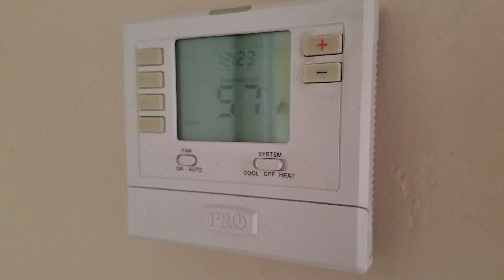709 Beamer Street Woodland California Homes For Rent Property Management Agency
Skylar Kershner - Johnson Real Estate

The Woodland California Real Estate Market is constantly changing. You need a local Woodland real estate company with an agent/broker professional that understands the industry and is positioned to stay ahead of the game! Skylar Kershner born and raised locally in the area along with the counties rich traditions. Starting from a small family based company he has climbed the ladder of success and is on track to become one of the areas youngest brokers. Handling every aspect it takes to run a real estate company himself from buying, selling, property management services, bookkeeping, taxes, website design, marketing, etc. He has a tremendous amount of service to give in the real estate industry. Making sure that the public knows your home is for sale or rent through innovative marketing techniques to attract potential buyers and renters. When you work with Skylar, whether you're a first time home buyer, investor, seller, or acquiring veterans assistance, you can be assured that he will take the time to know you and your goals! Providing you excellent service followed by honest answers. As.one of the preeminent real estate professionals in the community you can be assured the finest service available. Johnson Real Estate will prove it to you!

Areas Serviced: Woodland CA, Davis CA, Sacramento CA, and surrounding areas.

Local Woodland California, Sacramento, Davis. Natomas, Real Estate Companies, Businesses, and Agencies. Homes For Sale And Rent. House Rentals And Sales. Best Agents. Property Management. CA Skylar Kershner - Johnson Real Estate

Buying, Selling, Property Management Agencies

The Woodland California Real Estate Market is constantly changing. You need a local Woodland real estate company with an agent/broker professional that understands the business market and can guide you with the confidence and experience you need in your transaction. Skylar Kershner born and raised locally in the yolo county area along with the counties rich traditions. Starting from a small family based company he has climbed the ladder of success and is one of the areas youngest brokers. Handling every aspect it takes to run a real estate company himself from buying, selling, property management services, bookkeeping, taxes, website design, marketing, etc. He has a tremendous amount of service to give in the real estate industry. Making sure that the public knows your home is for sale or rent through innovative marketing techniques to attract potential buyers and renters. When you work with Skylar, whether you're a first time home buyer, investor, seller, or acquiring veterans assistance, you can be assured that he will take the time to know you and your goals! Providing you excellent service followed by honest answers. As a full time realtor/agent professional in the community you can be assured the best service available. Johnson Real Estate will prove it to you!

Buying, Selling, Property Management

Local Woodland California, Sacramento, Davis. Natomas, Real Estate Companies, Businesses, and Agencies. Homes For Sale And Rent. House Rentals And Sales. Best Agents. Property Management. CA